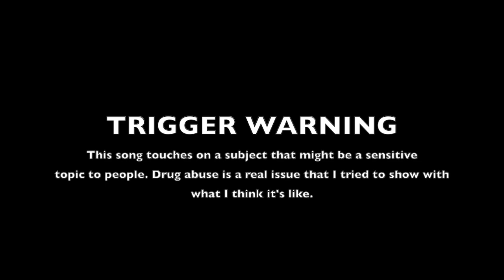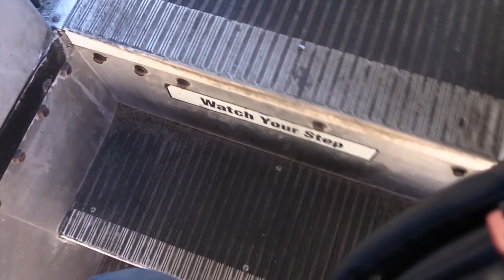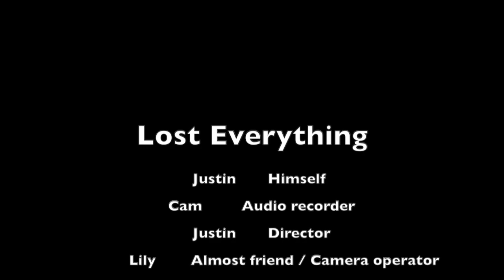Lost Everything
A Music Video by Justin Warren nominated to the New Hampshire High School Short Film Festival 2022.